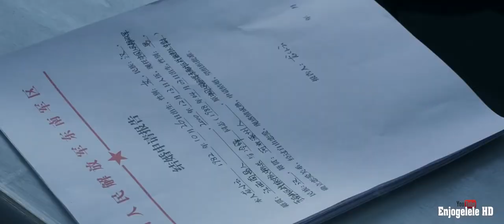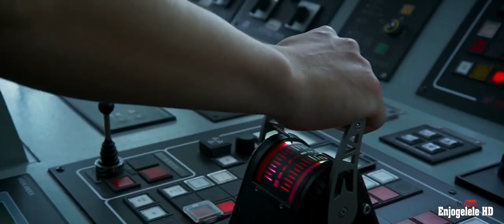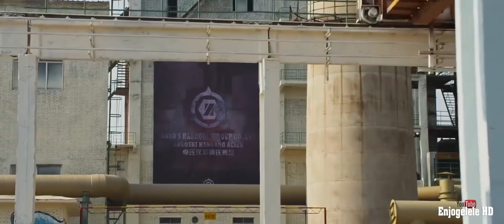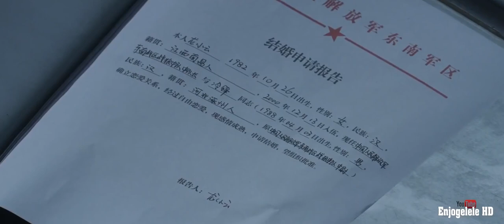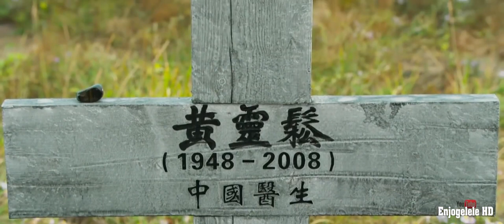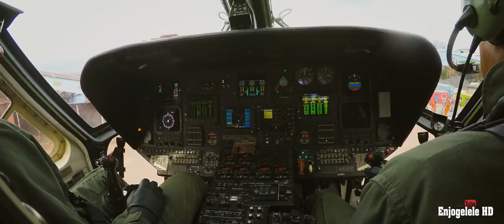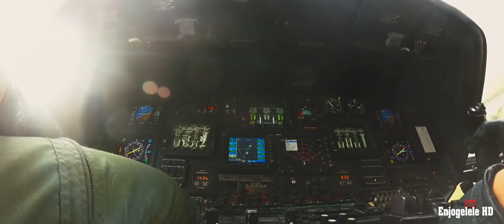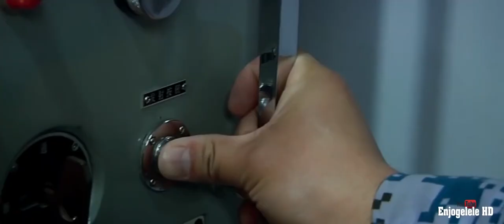VJ JUNIOR 2020 REAL INSPIRATIONAL ACTION TRANSLATED MOVIE ENJOGERERE